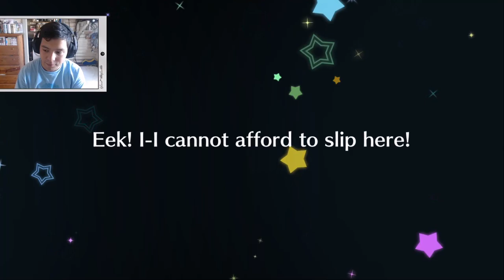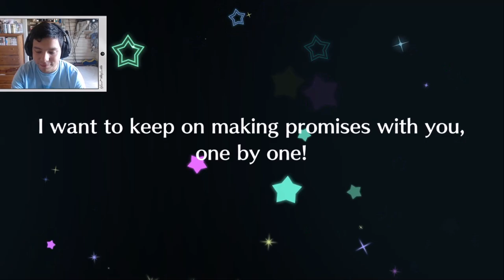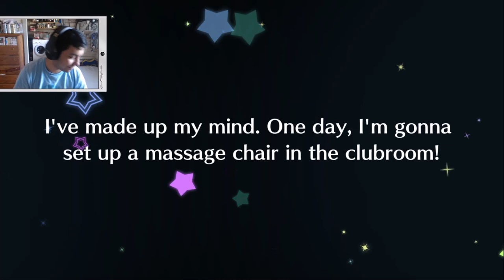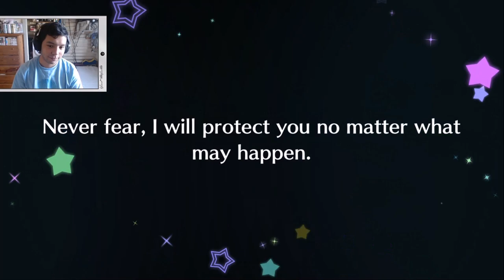Dia's Birthday, First Dream 2023 & UR Asegurados - SIFAS 2023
Plot twist: ya no está disponible el First Dream Scouting 😂

𝕲𝖆𝖇𝖗𝖎𝖊𝖑™